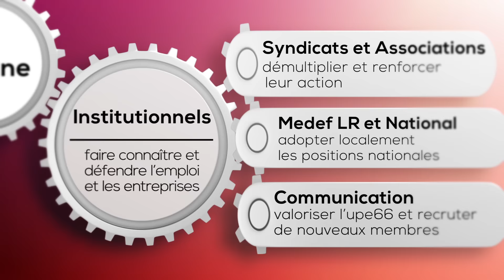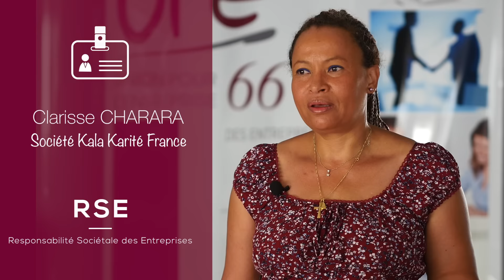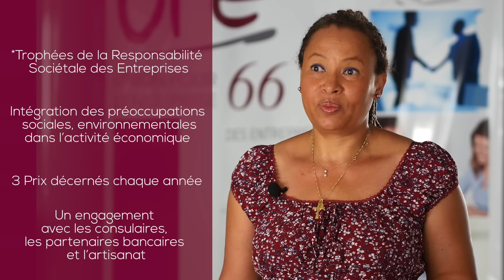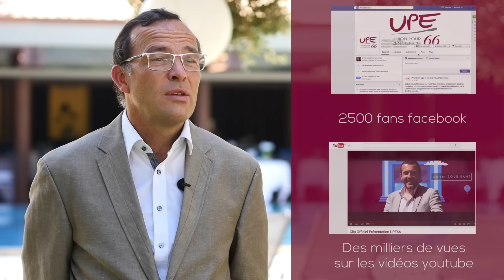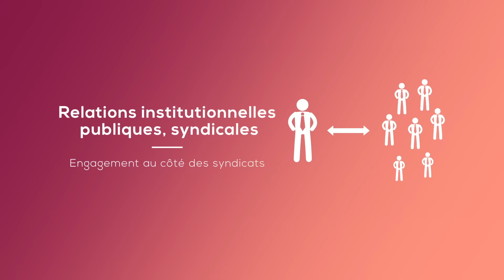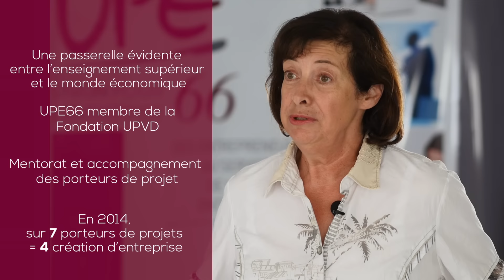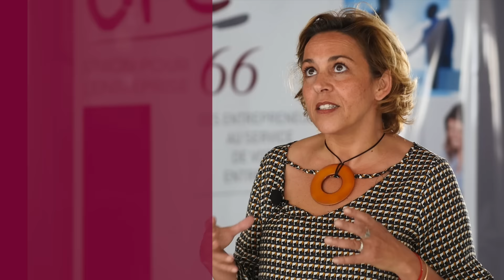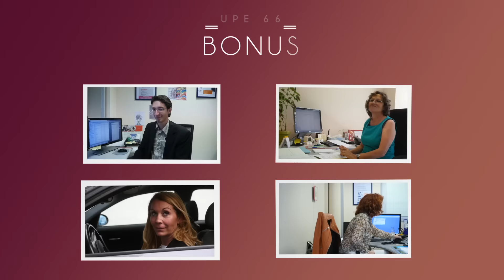Rapport d'activité 2 juillet 2015 Année 2014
Rapport d'activité vidéo - pour mieux permettre de comprendre nos services par le témoignage de ceux qui l'utilisent - pour mieux saisir notre action par ceux qui la vivent au quotidien.